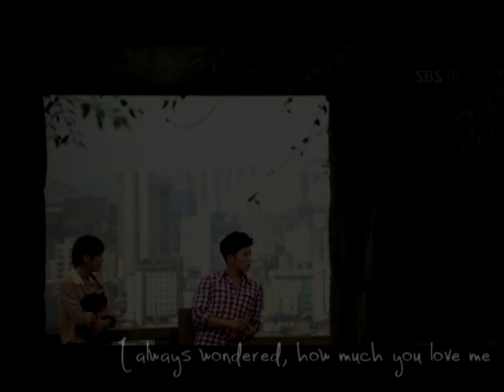[MV] Protect The Boss - No Eun Seol / Cha Ji Heon ("Ask" by M.Street)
My very first Protect The Boss fanvid feat. No Eun Seol & Cha Ji Heon \^o^\
I absolutely adore the main casts of this drama. And I think this is my favorite drama of the year (sorry, City Hunter lol).
Not really satisfied with the result, but this is the best I could come up with. Hope I can make a better one later.

Translation credit : pop!gasa